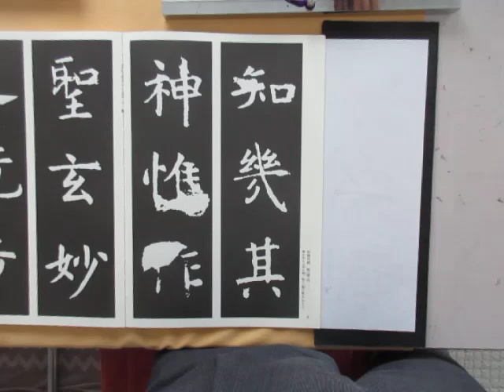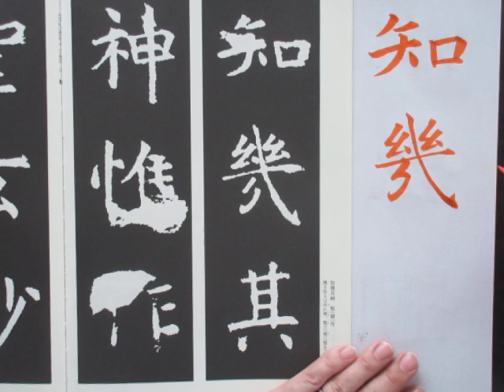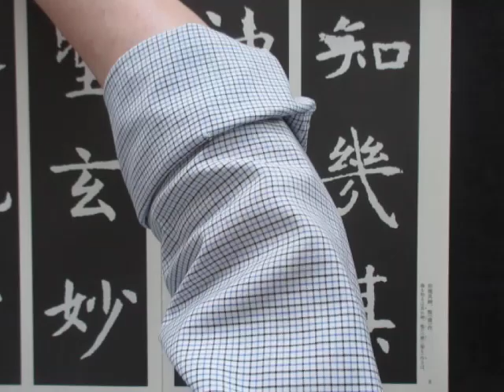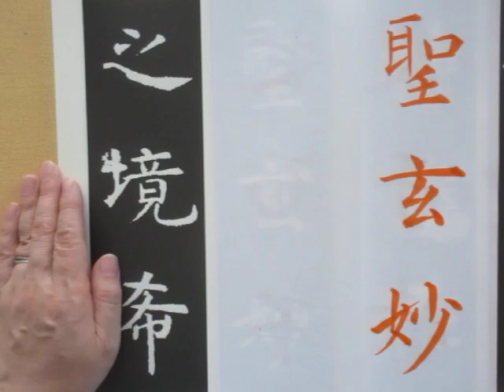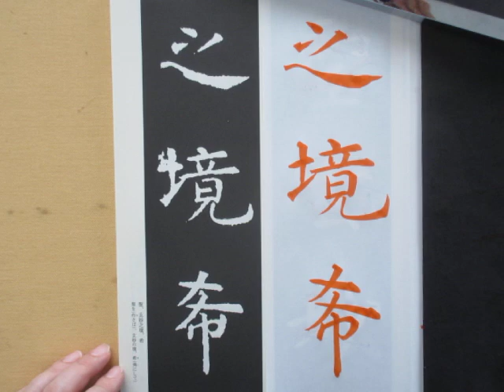楷書を極める 孔子廟堂碑 知・幾・其・神・惟・作・聖。玄・妙・之・境・希